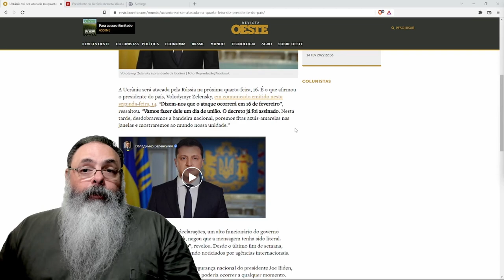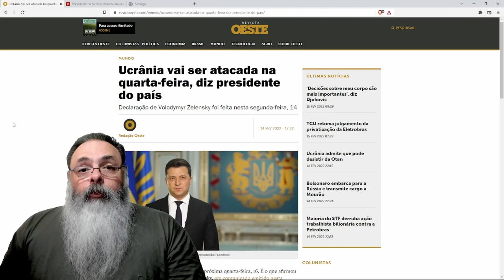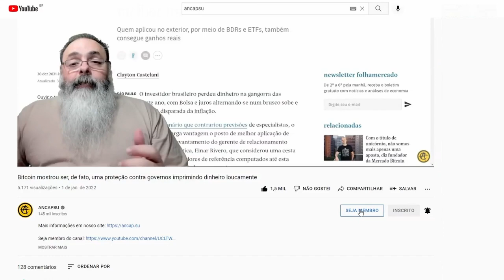Presidente da Ucrânia diz que invasão será dia 16